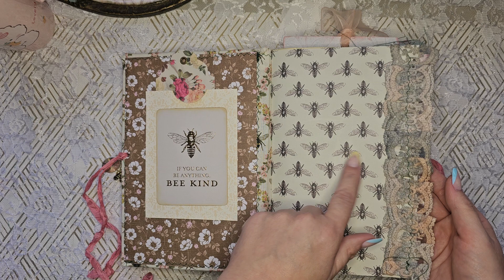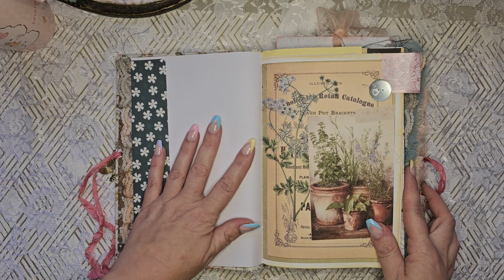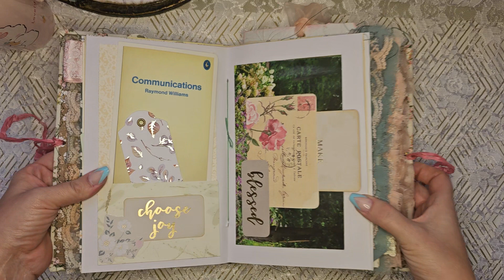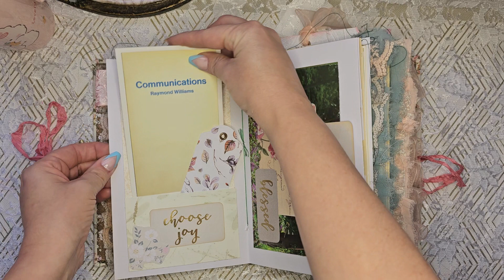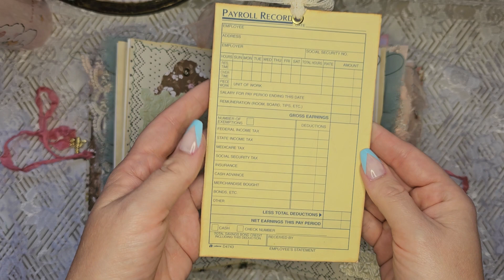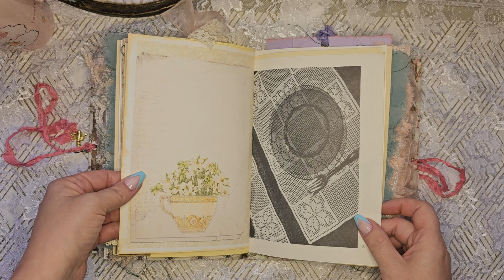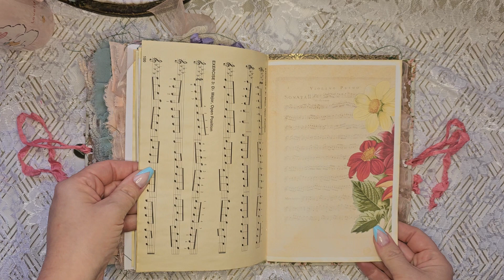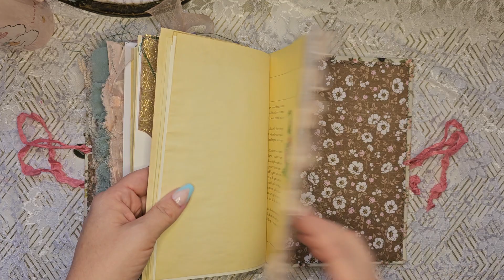Bee Journal Flip Through